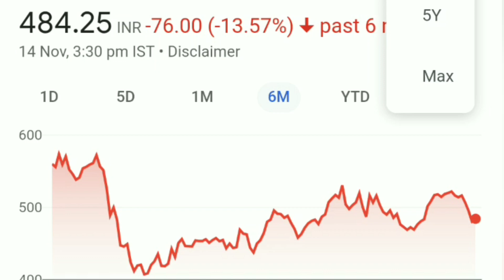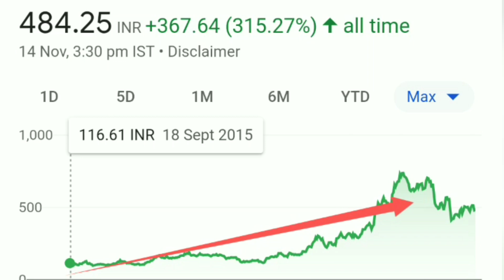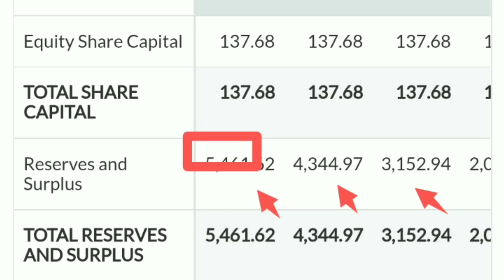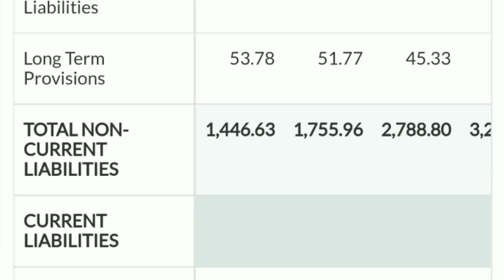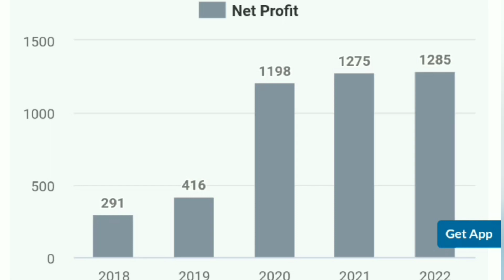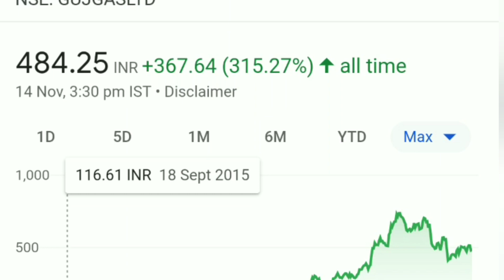Gujarat gas share latest news| Gujarat gas share analysis| Gujarat gas share price target 🎯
Gujarat gas share latest news| Gujarat gas share analysis| Gujarat gas share price target 🎯| Gujarat gas share latest news| Gujarat gas share analysis| Gujarat gas share price target 🎯